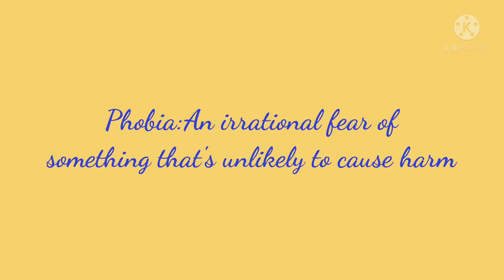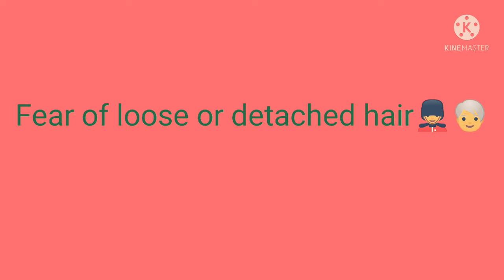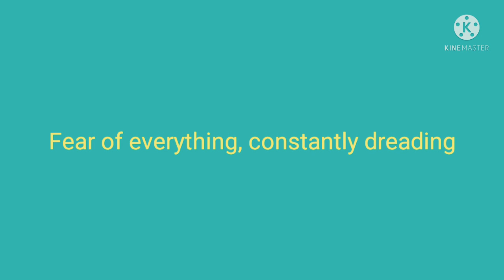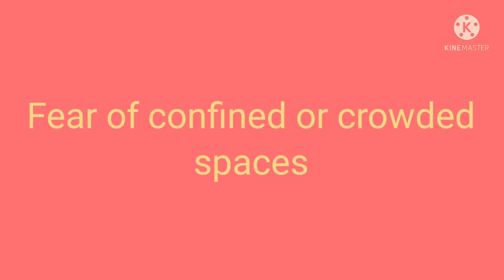Types of Phobia😳/Phobia Definition,Vocabulary Enrichment in both தமிழ் and English 👍🤝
Definition of Phobia and its rare types, explanation in both தமிழ்  and English 👍🤝